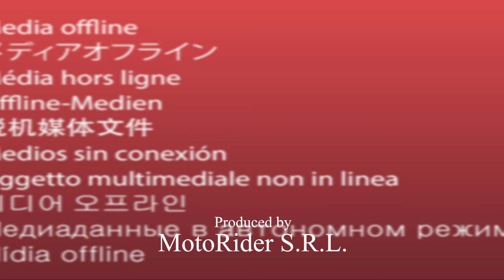🥇TOTUL DESPRE CIRCUIT - cu VLAD CHIVU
Camera: GoPro Hero 7 Black
Microfon: Audio-Technica ATR 3350
Adaptor: GoPro Pro 3.5mm Mic Adapter